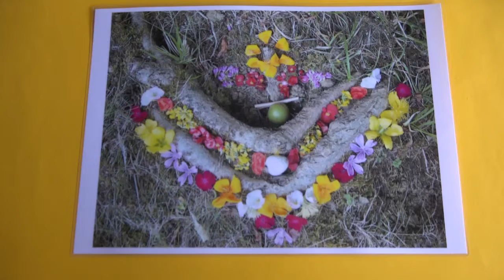VAMPSenPIREestNE- Les yeux en l'air !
Ci-dessous, nous vous offrons en PARTAGE ce très beau REFRAIN (extrait de la chanson de LOU ANN et David PASQUET), via ce lien :
"Je vois toute la BEAUTE de la VIE !
 Je sens tout cet AMOUR qui me remplit,
  j'ouvre mon COEUR sur le MONDE
et sur toi, sur toi, sur toi. "

- Expérience témoignée/JOSEE Collin en nov 2015 : mes Chemins de Liberté en 1h53 (via lereseaudeleveil de serge BROCTEUR)
 - Au micro de RADIO OXYGENE, invités à témoigner de notre merveilleuse AVENTURE "Nez Rouge et Culotté" (pendant 4 mois été 2018), via ce lien :